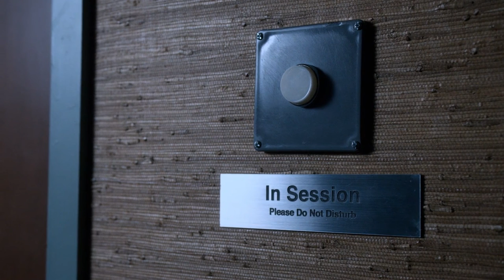Lucifer ⛧ Whose Hell Is This, Anyway? (S6 as a Tragedy)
A Lucifer fanvid to the tune of The Smashing Pumpkins' "Bullet with Butterfly Wings," featuring the Devil falling into the many traps God has laid for him.